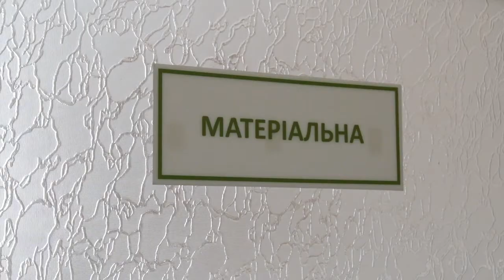В онкодиспансері запрацювала оновлена реанімація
Таких умов для пацієнтів і роботи медиків лікарі чекали понад 20 років.